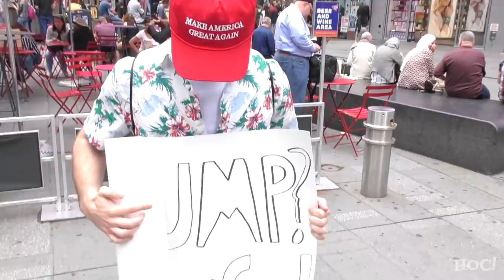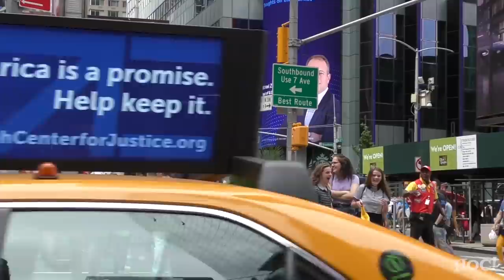Trump? Pretty Cool. (Times Square)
In the current political climate, we need bold people to make bold statements. Statements like: Trump? Pretty Cool.